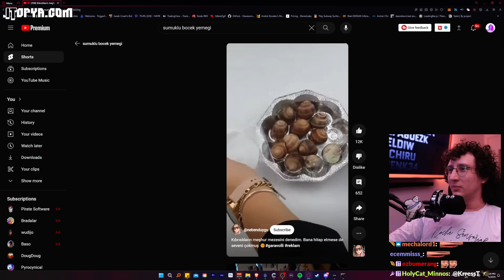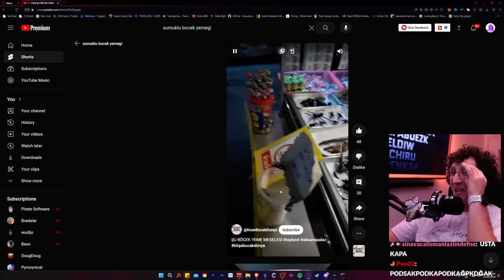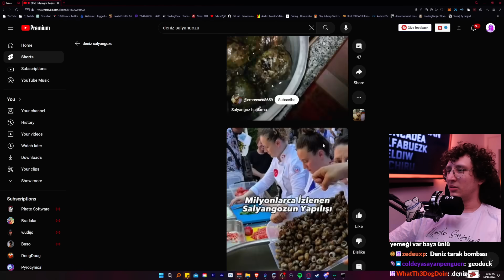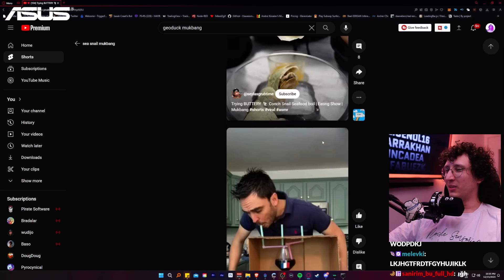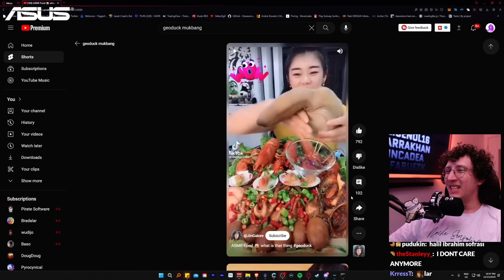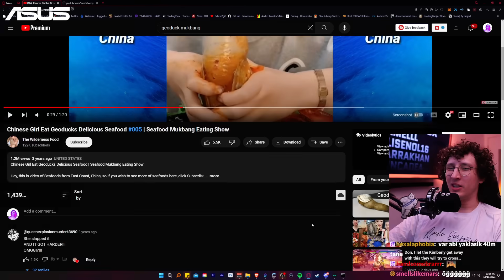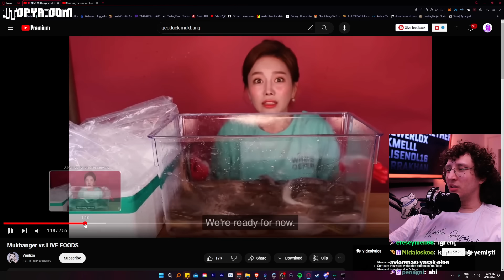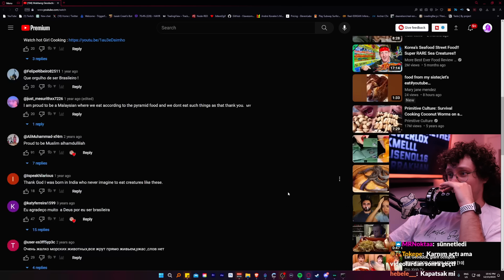İnsanlık suçu olan yemek videoları